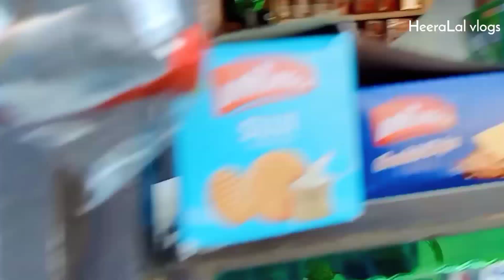Kia Pakistan Main Hindu muslime friends ha ?| How Muslims Treat with Poor Pakistani Hindus ?hindu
Ram Ram🥰🙏
Dosto kaise ho aap..Dosto aajki Video main ham log ko dikhaonag ke Pakistan mein Hindu kaise rahte hain and musalman unke dost hain ya Nahin sari detail is video mein dengeI and han yah video only entertainment ke liye 🙏🙏
    Or Dosto is video ko srif intertenmnet ke prpos se dekhein!
                   Dhanywaad🥰🙏

Pakistani Hindu Muslim friend
kya Pakistan mein Hindu Muslim friend hai
Pakistan mein hinduon ke sath gulam hota hai kya
Pakistani Hindu boys
Pakistani Hindu boys kya karte hain